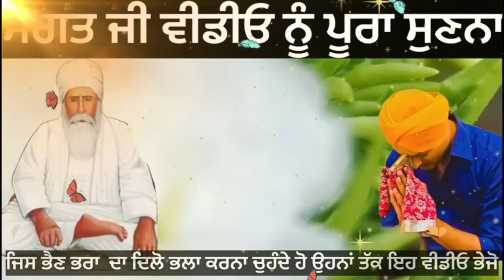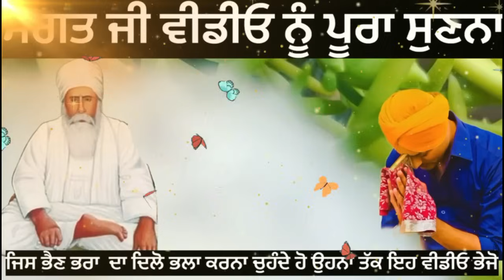ਬਾਬਾ ਜੀ ਦਾ ਦੱਸਿਆ ਆਹ ਕੰਮ ਕਰਨ ਨਾਲ ਕਰਜ਼ਾ ਵੀ ਲਹਿ ਗਿਆ ਤੇ ਘਰ ਪੈਸਾ ਆਉਣਾ ਸੁਰੂ ਹੋ ਗਿਆ ਸੱਚੀ ਘਟਨਾ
baba nand singh ji sakhi
amritvela sakhi,
amritvela video,
amritvela satsang,
amtivele di takat,
amritvele di shakti,
amritvela motivational story,
amritvele di kahani,
moral story

anmol vichar,anmolvichar katha , anmolvichar video, anmolvichar kahani